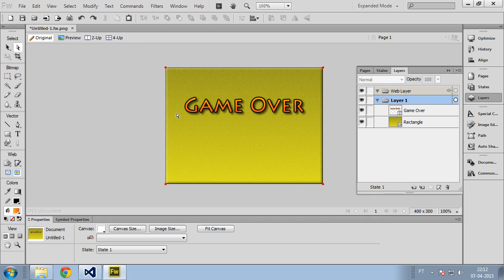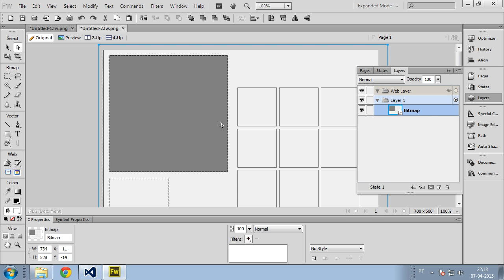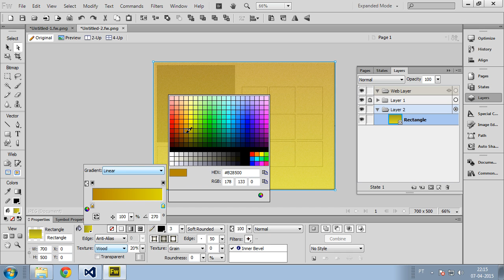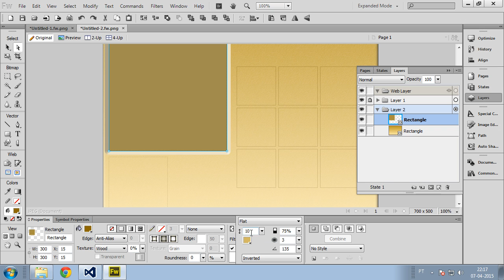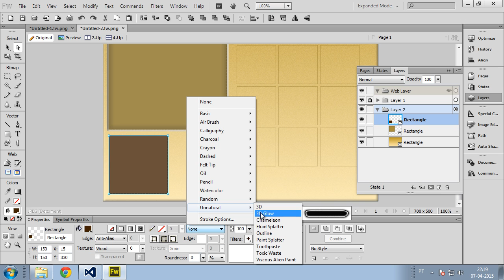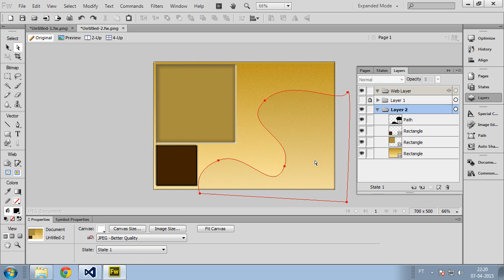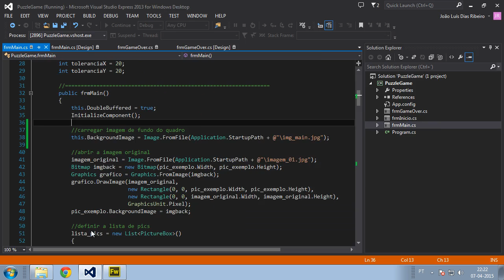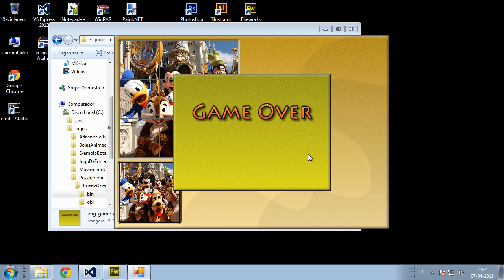078 PuzzleGame Melhorando o aspeto gráfico do quadro de jogo